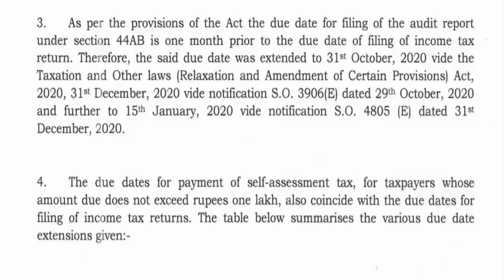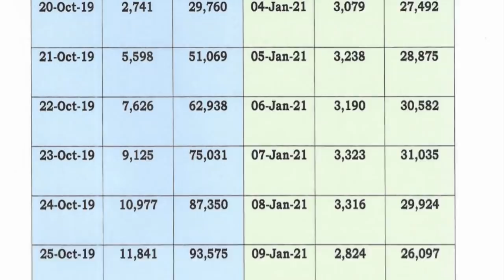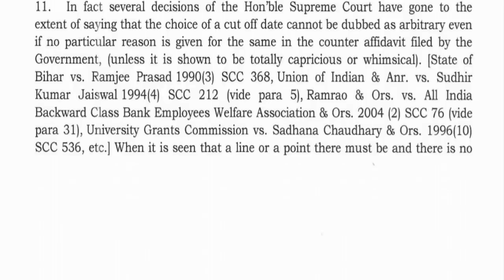ITR Date Extension AY 2020-21 update I CBDT issued Order 11.01. 2021 I CA Satbir Singh